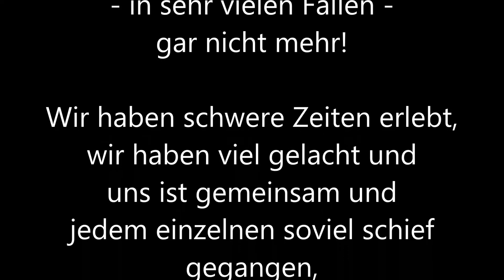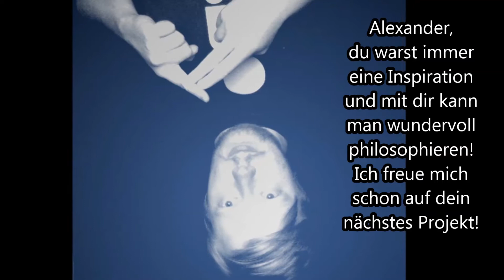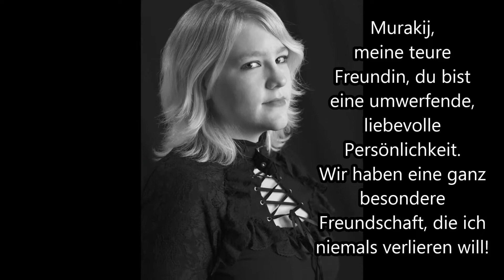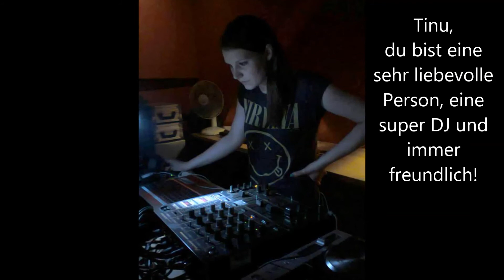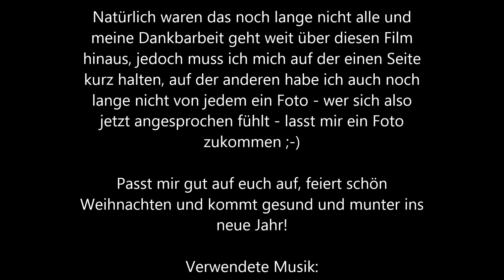Meine Freunde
Für alle meine Freunde, auch die nicht namentlich erwähnten!

Ich bitte die Rechtschreibfehler in den Namen zu entschuldigen!

Wer nicht im Video vorkommen möchte kann sich bitte per Facebook bei mir melden!